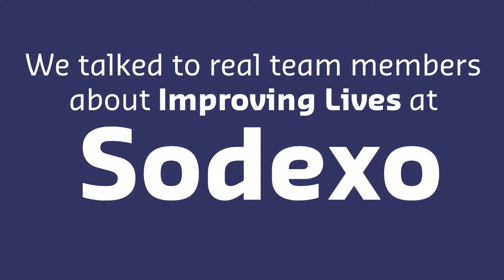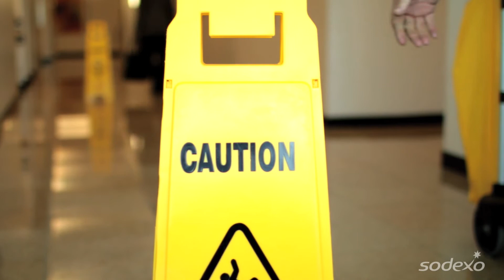Improving Lives at Sodexo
We talked to real managers about improving lives at Sodexo. These are their stories of making every day a better day for those we serve.